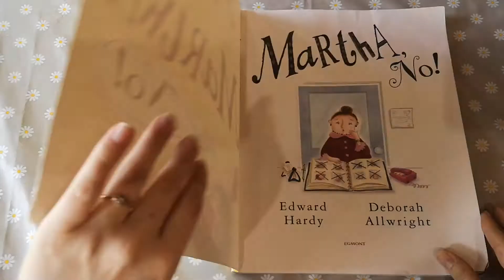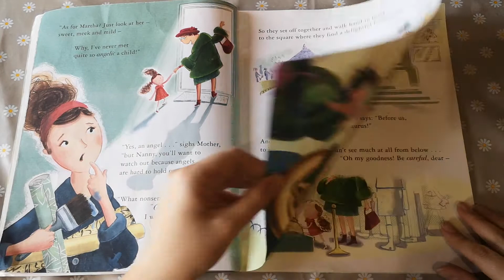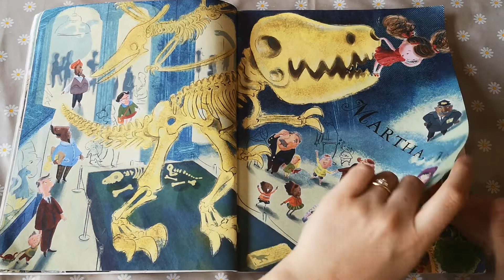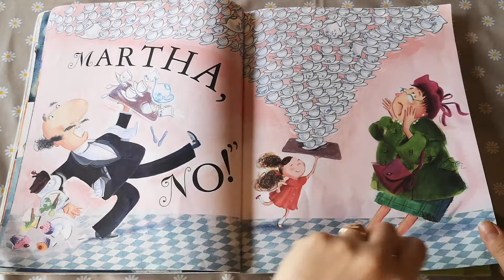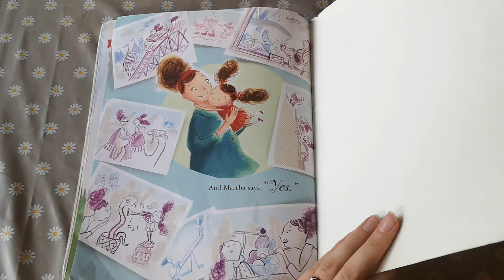Martha No! | Story Book Read Aloud For Kids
Martha No! by Edward Hardy and Deborah Allwright